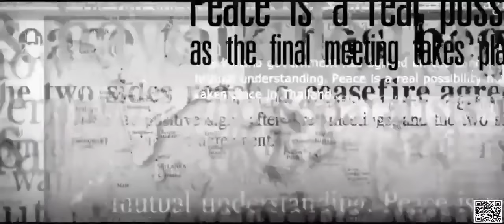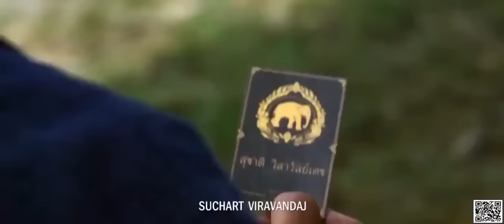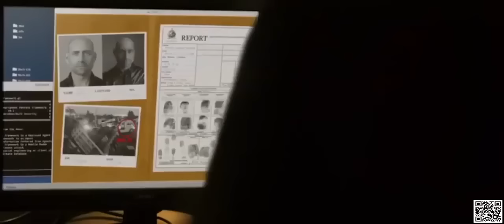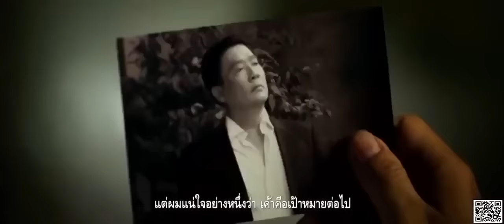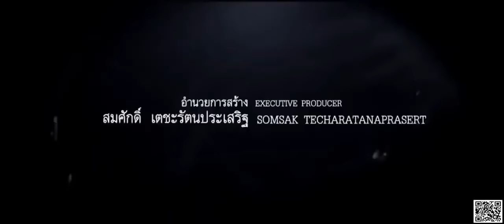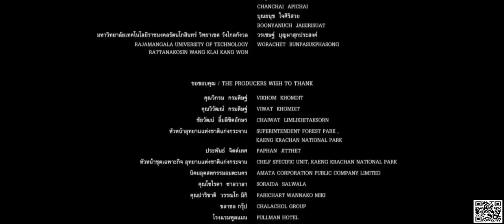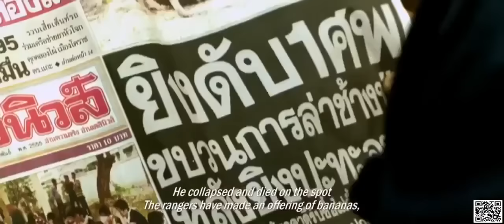THE PROTECTOR // Tony jaa Full Movie 2021 //the best action tony jaa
Dukung terus channel ini agar lebih berkembang.